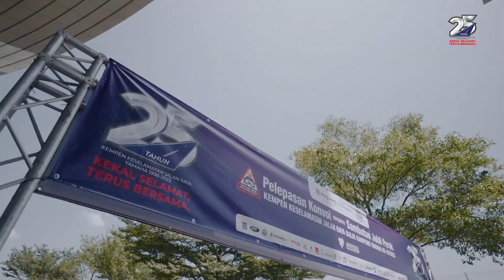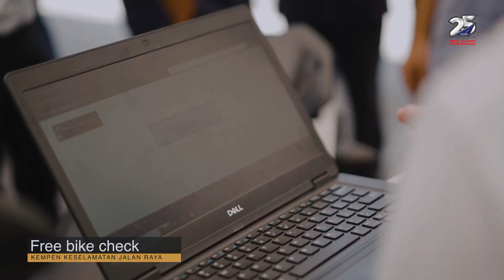Launching Event for 25th Year Anniversary of Yamaha Balik Kampung Road Safety Campaign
Kekal Selamat, Terus Bersama!
Revisit the wonderful moments during our 25th Silver Jubilee, Yamaha Balik Kampung Road Safety Campaign Launch.